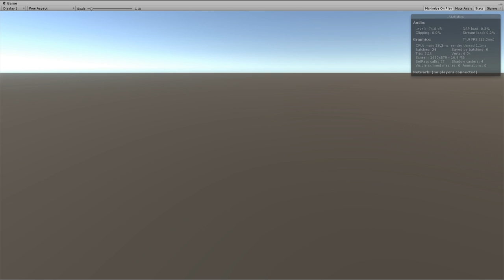ground explosion grenade